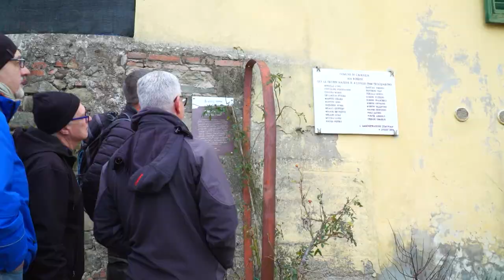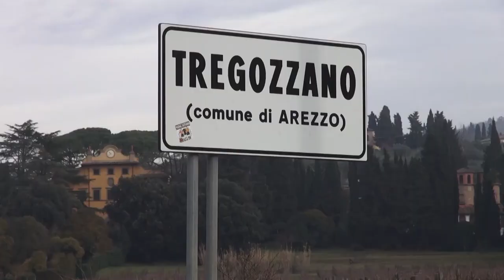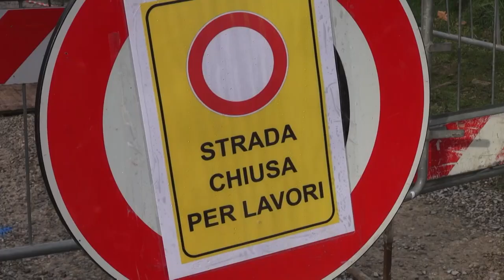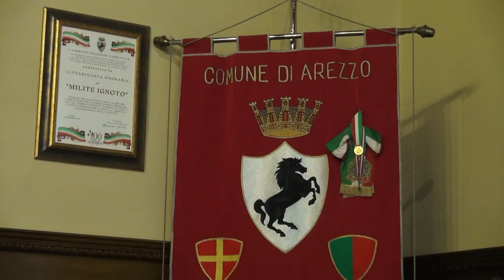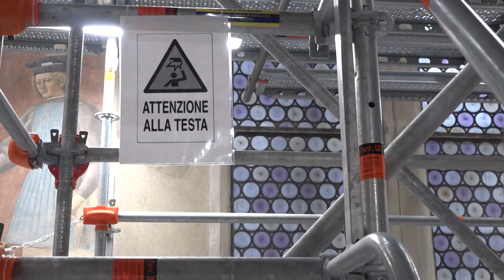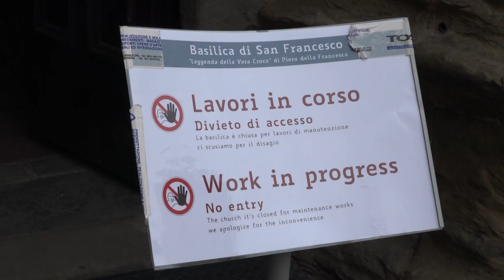Cronaca Aretina 26/01/2024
sommario

Nasconde cocaina sotto il cofano della Panda: arrestato dai carabinieri

Giornata della Memoria, iniziative e testimonianze per non dimenticare

Slitta l'approvazione del regolamento sugli asili ad Arezzo, manca il numero legale in consiglio comunale

Voragine a Tregozzano: individuata la fognatura rotta. Sarà sistemata la viabilità alternativa

“All'altezza di Piero”: al via il cantiere di manutenzione per la “Leggenda della Vera Croce”. Visite già sold out

Al via i carnevali nell'Aretino. Da Foiano ai Figli di Bocco, tutto pronto con i giganti di cartapesta e le maschere in stile veneziano

Le ragazze dell'Acf pronte per affrontare il Bologna al Comunale